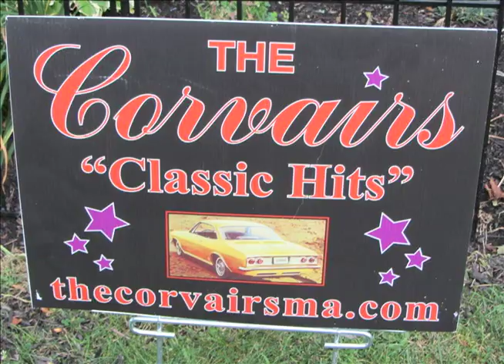Whitman's 2014 Summer Concerts feat. The Corvairs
Welcome to Whitman's annual summer concert series that is held in the town park, where featured bands and musical acts perform. In this installment, the Corvairs are the featured artists who appeared on July 10, 2014.